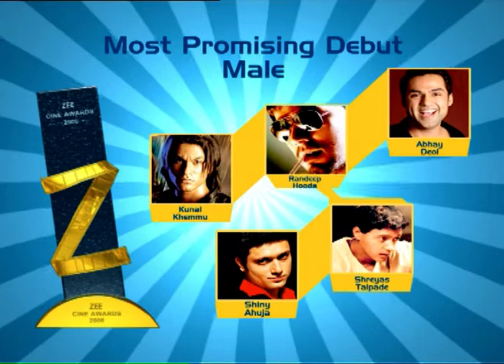Zee Cine Awards 2006 | Most Promising Debut Male | Gangster fame Shiney Ahuja